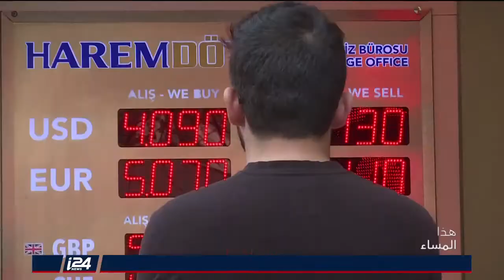تقرير: الكنيست الاسرائيلي يصادق على تشريعات تحمّل تركيا مسؤولية الإبادة الأرمنية والاعتراف بالأكراد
هذا المساء | تقديم: فراس حامد | تقرير: شام العدوي